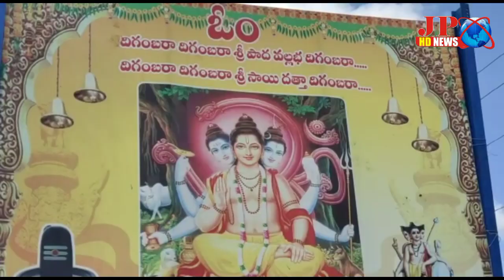తిరుపతి జిల్లా వెంకటగిరి, జిల్లాల నుండి రాష్ట్రాల నుండి వస్తున్న భక్తులు